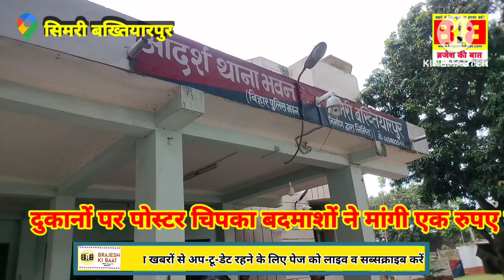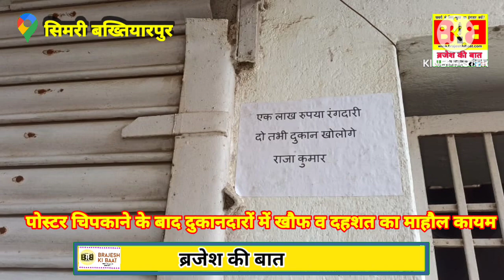फिल्मी स्टाइल में दुकानों पर पोस्टर चिपका दुकानदारों से मांगी गई एक लाख की रंगदारी...!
खबर को विस्तार से पढने के लिए हमारे वेबसाइट पर लॉगइन करें